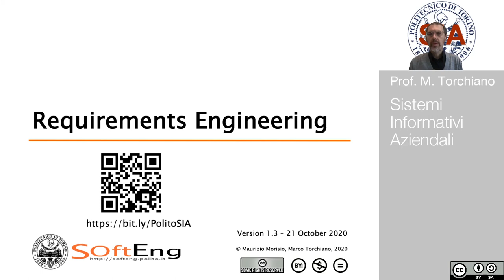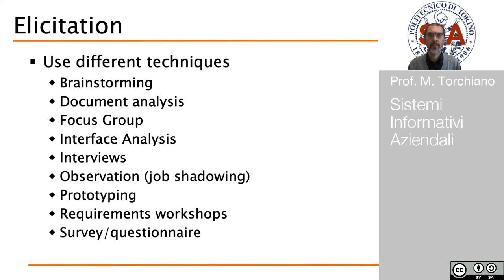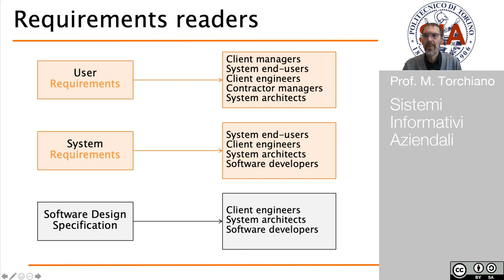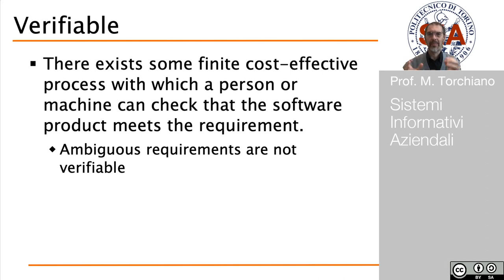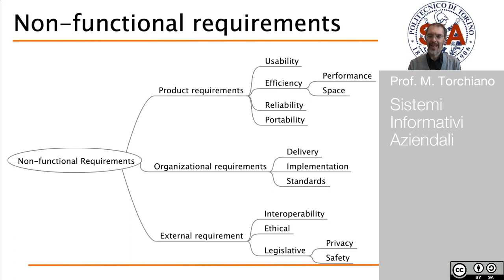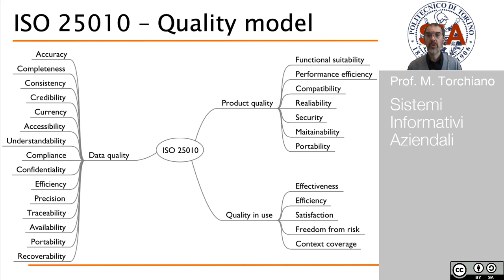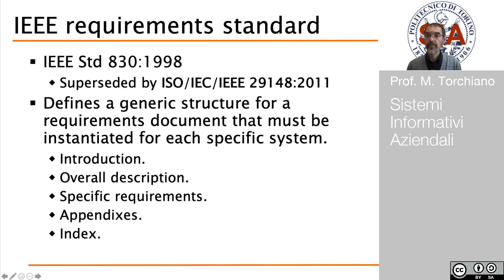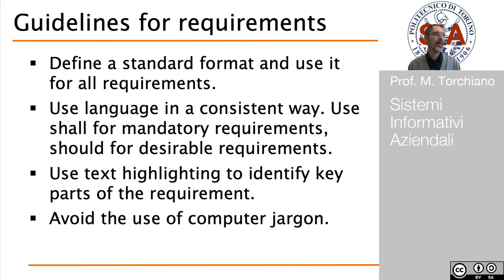SIA - Requirement Engineering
Prof. M.Torchiano.

Introduzione all'ingegneria dei requisiti